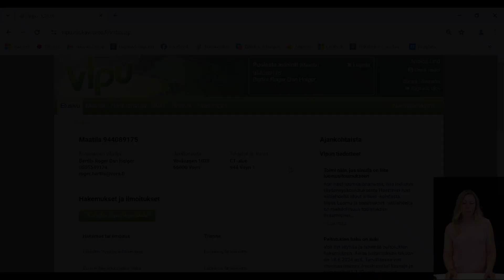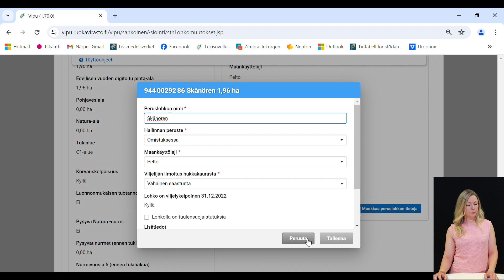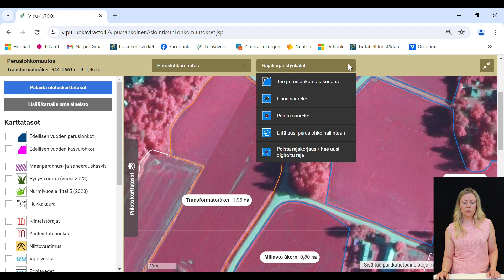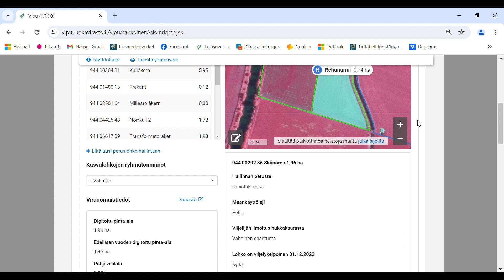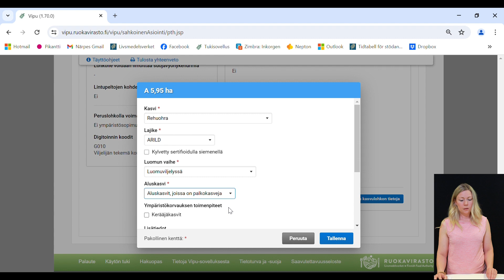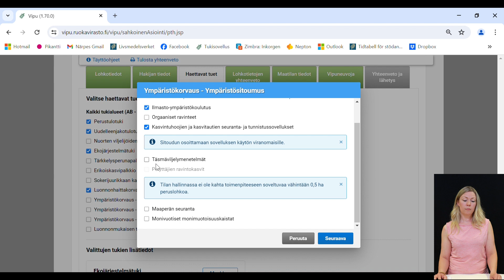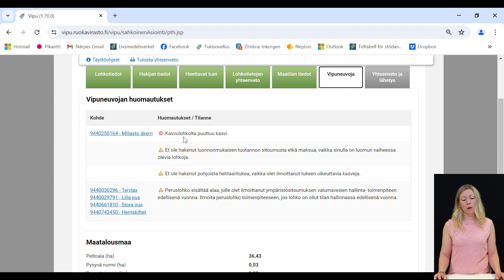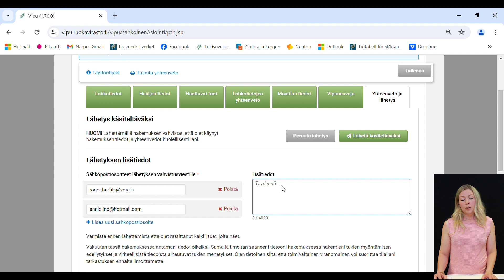Tukihakemus Vipu-palvelussa 2024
Tässä videossa käymme läpi miten tukihakemus täytetään Vipu-palvelussa vuonna 2024. Videon on teettänyt Pohjanmaan ELY-keskus ja Pohjanmaan yhteistoiminta-alueet 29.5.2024.

00:00 Aloitus
00:25 Intro
00:43 Tukihakemus Vipu-palvelussa